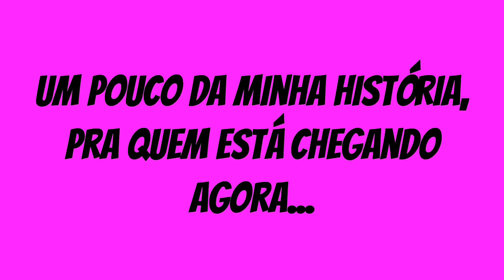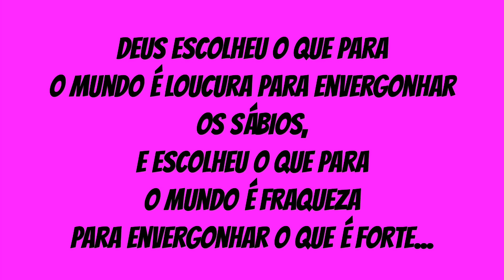🌹 LIVE - Um pouco da Minha história